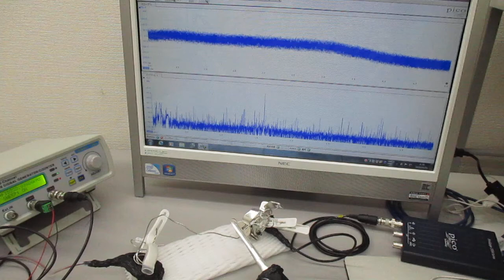新しい超音波伝搬用具の開発・製造技術（超音波システム研究所） ultrasonic-labo